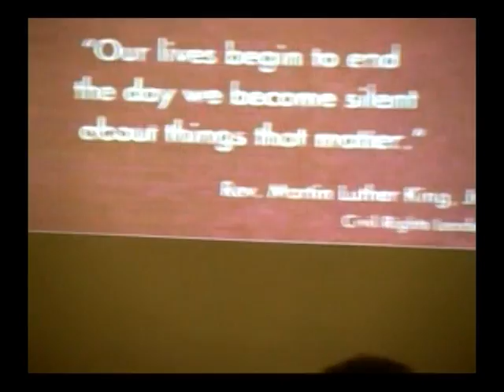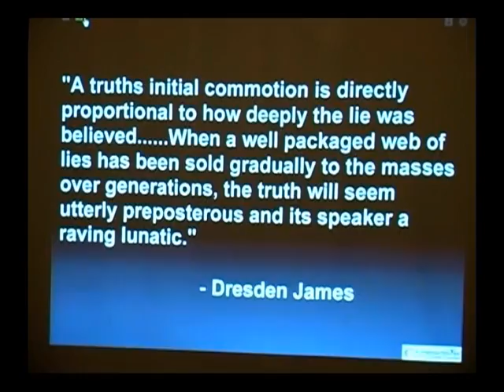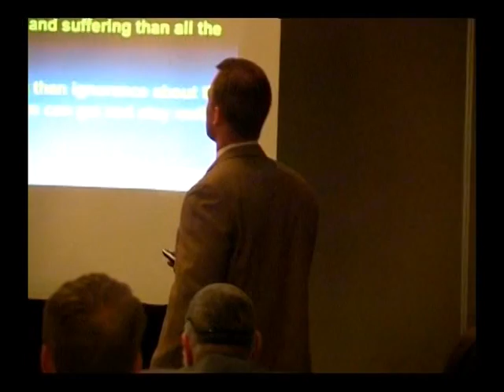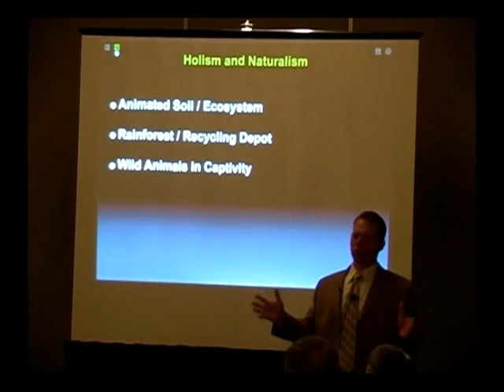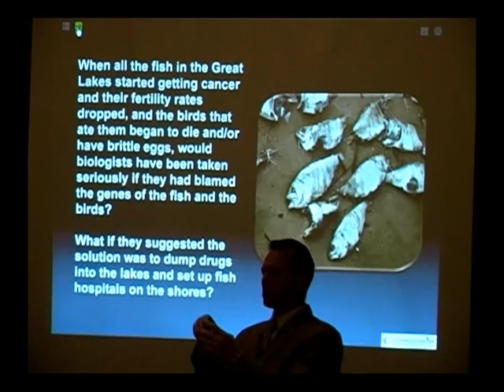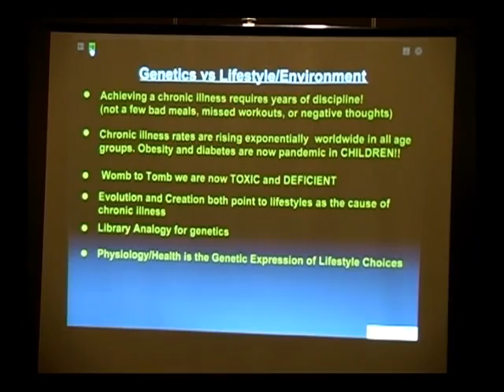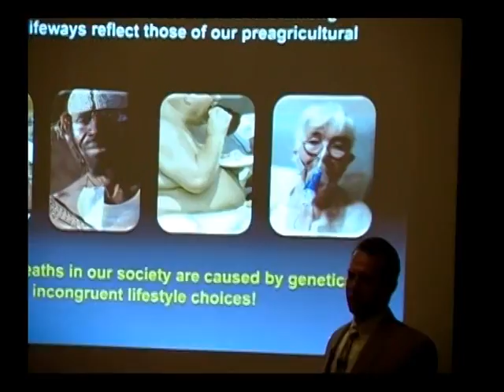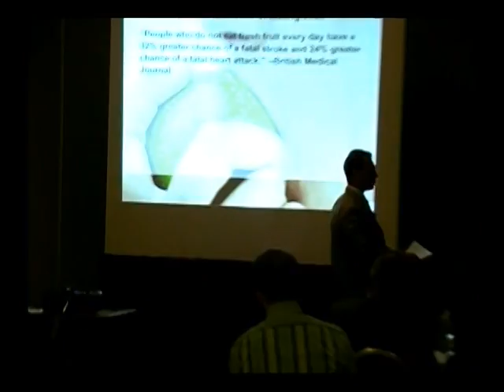Metro Chiropractic Seminar mpg